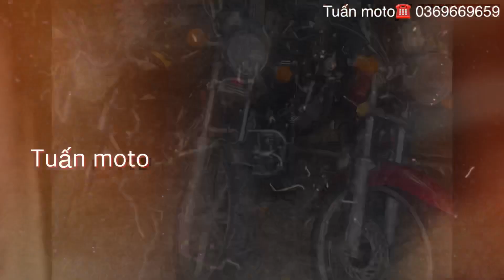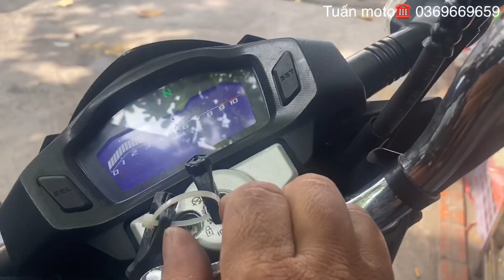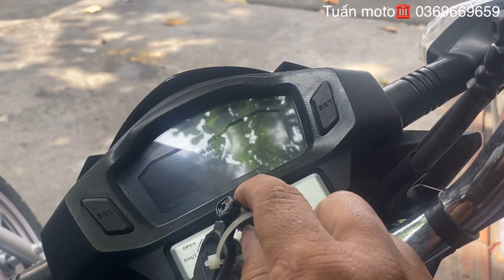Moto 125cc 150cc 170cc giá rẻ cho anh em chơi Tết .Tuấn moto 0369669659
Nhiều moto giá rẻ .0369669659 Tuấn moto